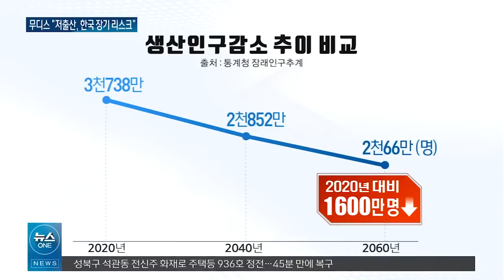아기 울음소리 뚝 그치자.. 해외 평가 ''대한민국 미래 없다'' / OBS 뉴스O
【앵커】
우리나라의 출산율은 세계에서도 유례 없을 정도로 낮아, 국가 소멸위기까지 언급되는데요.
이번에는 해외 신용평가기관에서조차 한국의 잠재성장률에 심대한 영향을 미칠 것이라는 진단이 나왔습니다.
신송희 기자입니다.

【기자】

텅 빈 반도체 제조 기업의 사무실.

생산 활동을 위해선 인력이 필수인데 구하기는 하늘의 별따기입니다.

[박대유 / 반도체 제조사 대표: (대학교도) 워낙 요청하는 곳이 많다 보니까 저희들이 만족하는 인력을 구할 수 없다는 거죠.]

일할 사람이 없어 가동을 멈춰야 하나 고민하는 기업이 늘고 있는데,

이러한 사회적 문제는 더 늘어날 전망입니다.

매년 태어날 아기가 계속해서 줄고 있기 때문입니다.

지난해 정부 수립 이후 처음으로 신생아 수는 25만 명 아래로 떨어졌습니다.

여성 한 명이 평생 낳을 것으로 예상하는 아이의 수인 합계 출산율은 0.78명.

이대로라면 앞으로 우리나라의 미래는 없을 것이란 극단적 진단이 나왔습니다.

세계적인 신용 평가사 무디스는 우리나라의 장기 리스크로 인구 통계학적 압력을 강조했습니다.

그러면서 한국의 생산가능인구가 1998년에서 2017년 사이 11% 늘었으나, 2020년부터 2040년 사이에는 24% 쪼그라들 것이라는 유엔의 자료를 근거로 제시했습니다.

실제로 통계청에 따르면 우리나라 생산 가능인구는 2020년과 비교해 2040년에는 800만 명이, 2060년에는 1천600만 명이 넘게 사라집니다.

정부는 저출산 대책의 실효성을 높이는 방안을 찾겠다는 계획인데 여전히 뚜렷한 대책은 없습니다.

지난 15년간 출산 정책에 쏟아부은 돈은 280조원.

천문학적 예산 투입에도 우리 경제의 성장 엔진은 멈춰서고 있습니다.